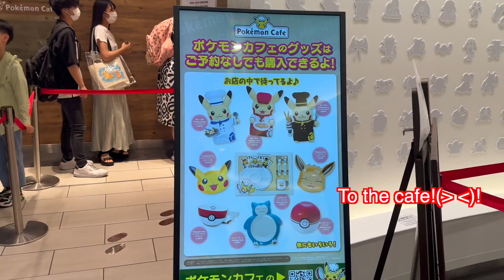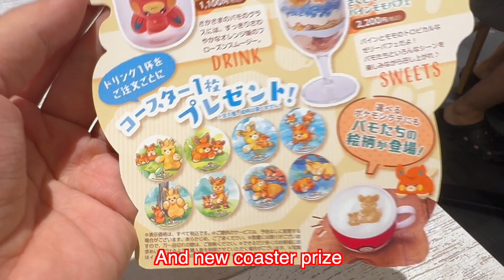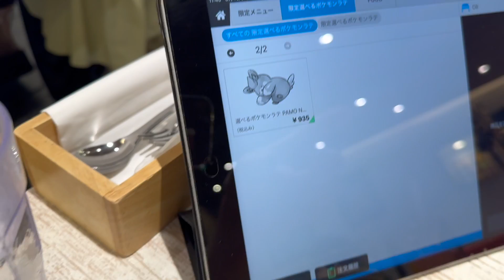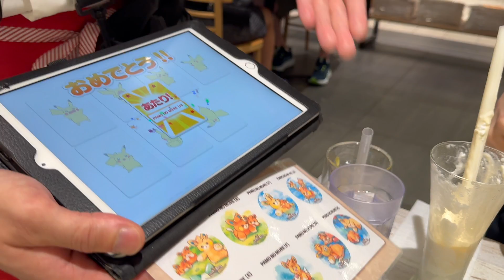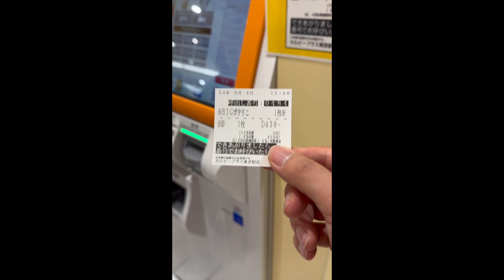NEW Pokemon Cafe Report / Aug 2024 Pawmi Festival!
I went to the Pokemon Cafe to try the new Pawmi menu, PAMO NO MURE.
Started Aug 3rd 2024, went on Aug 3rd 2024 but procrastinated editing for Pokemon card tournament.